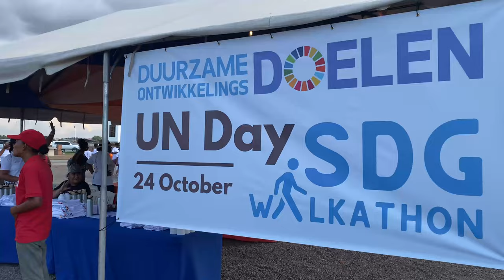IOM Suriname at SDGs Walkathon, UN Day ‘23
IOM staff participated with other colleagues of the UN in Suriname to recognize UN Day 2023 with a walkathon to raise awareness on the Sustainable Development Goals [SDGs].   Migration can contribute to all 17 SDGs if it is well managed, providing for safe and orderly movement along regular pathways.